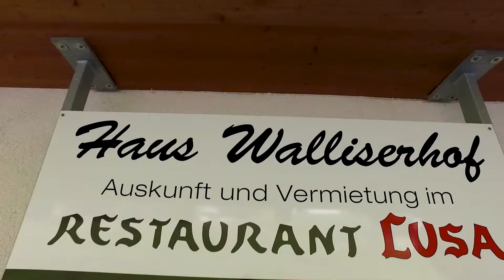SNOW tour TIP - Ubytování - Apartmány Walliserhof Švýcarsko